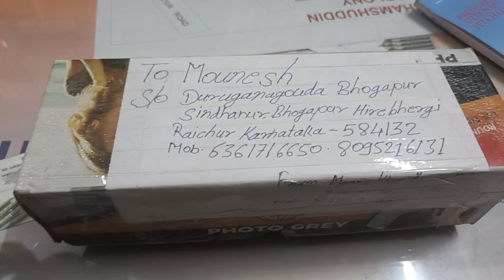tetare phanj ki sayli coreyar